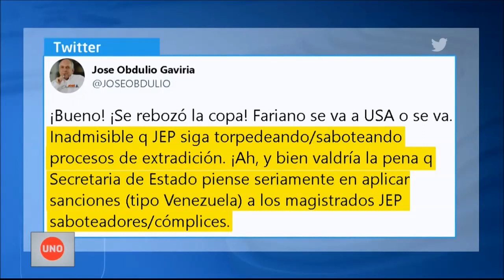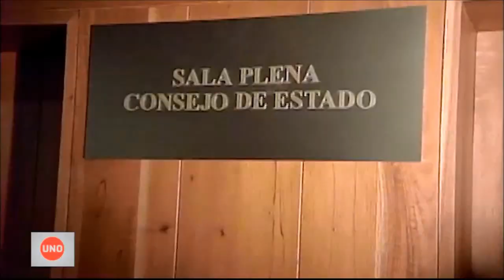José Obdulio Gaviria pide a EE UU sancionar a la JEP por el caso Bermeo – Santrich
Aunque el fiscal capturado nada tenía que ver con los magistrados de la JEP, el senador José Obdulio Gaviria está pidiendo a Estados Unidos sancionarlos como lo ha hecho con los chavistas de Venezuela y con los tuiteros de su partido hacen todo un coro en redes sociales.